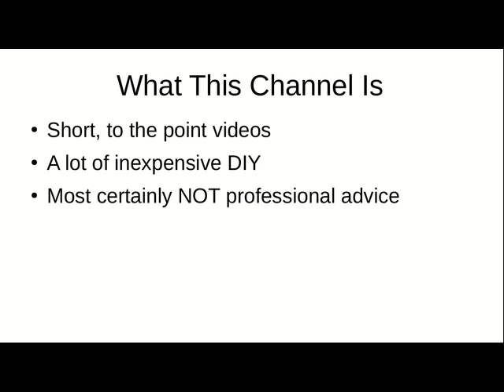Channel Introduction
What is TechPackRat?  Who should watch this channel?  If you are interested in becoming better prepared for emergencies without wasting a lot of time and money, this channel is for you.